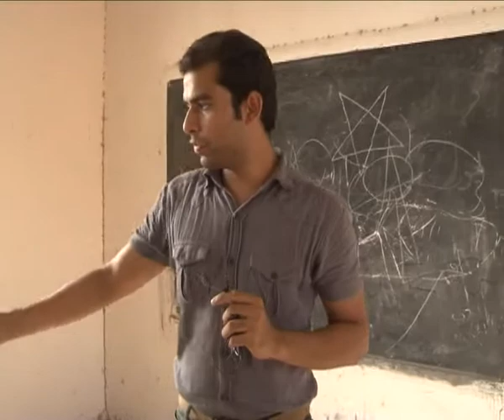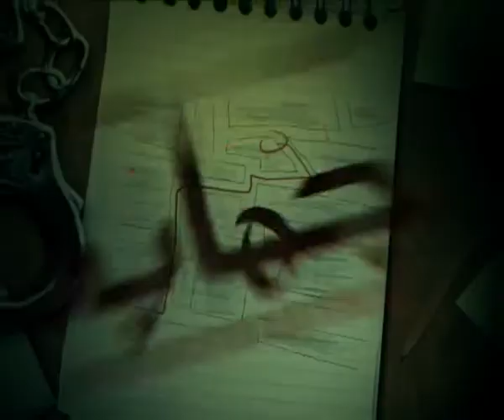CHAPPA October 06, 2010 Episode 4/4